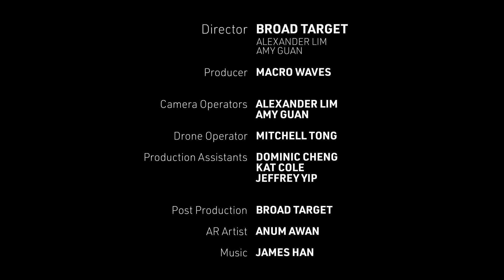Altar-n8 Realm: Anum Awan "Sweet Remembrances" x Washington Bakery and Restaurant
This altar pays homage to the legacy of Washington Bakery and Restaurant through an arrangement of offerings the owners' family brings for their ancestors during Qingming: flowers, pastries, and incense. At the very top is a moon cake, one of their ancestors' favorite desserts from the bakery.

AR Artist: Anum Awan
Collaborators: Broad Target
Directors & Producers: Alexander Lim & Amy Guan
Drone Operator: Mitchell Tong